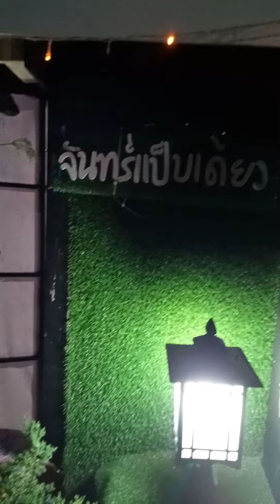The forest house park